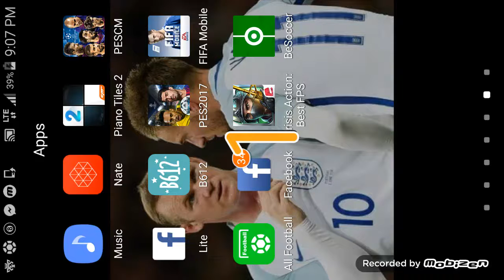របៀលេង game pes2017 នៅក្នុងទូរសព្ទ័ របស់យេីងទាំងអស់គ្នា